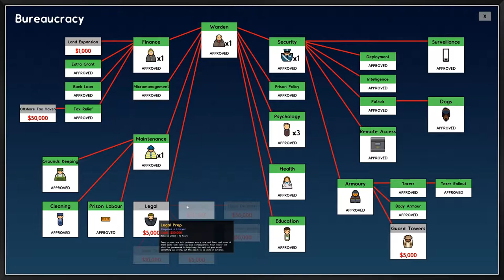Prison Architect 2.0 - Ep 22 - Laundry Is For Losers - Let's Play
Let's Play Prison Architect 2.0 - EPISODE 22. In this episode, I'm just continuing the struggle, and trying to diagnose the violence situation to make them happy once again.

. I know from comments that this is a food issue as well, and will work to remedy that. I didn't see that at the day of recording, but I see the comments now. I'm looking into all causes, and will address them when I have the financial ability to do so.

Prison Architect is a game where you plan and design a prison from scratch, and then manage it and all the potential problems that go with it. From proper segregation to maintaining happiness within the population to prevent riots and improve rehabilitation, players in Prison Architect are tested on their abilities to solve problems before they get out of hand, while also managing a budget and growing their business.

The concept of building and managing a prison is a dark one, but Introversion Software, the creators of Prison Architect, have done an awesome job at bringing this conceptually difficult game into a lighthearted and fun environment, with fun graphics to go with it.

New Episodes will be posted here when they are edited and available, and may take different forms and pace as time goes on. A link to a full post covering the episode will be linked as the first thing in this description if available.

SAVE MONEY ON Prison Architect by buying it on Kinguin.

PC SPECS:

MB: ASUS X99-Deluxe/3.1
CPU: Intel i7-5930K OC @4.2ghz
Cooler: Corsair H100i GTX Liquid Cooler
RAM: 32GB G.Skill Ripjaws V series DDR4
Video Card: Asus Geforce GTX 980ti Matrix Platinum (6GB)
PSU: Corsair 1000W 80+ Platinum
Storage: 2X Sandisk SSDs = 1.3TB total